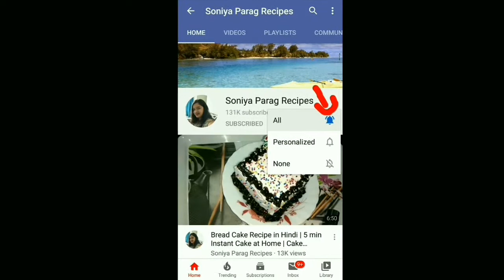Vanilla Sponge Cake Recipe Eggless in Kadai | Vanilla Sponge Cake Recipe Eggless without Oven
Find Amazon links to purchase various Cooking Materials online:

12 Cups Non Stick Muffin Baking Tray